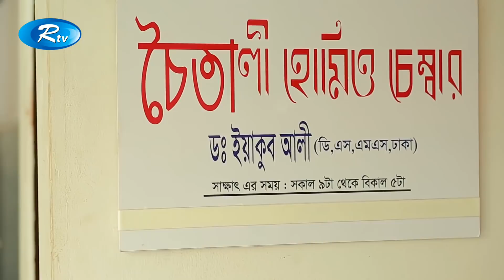Cat House | EP-17 | Mir Sabbir | Monira Mithu | Nadia Ahmed | Intekhab Dinar | Bangla Natok | Rtv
Serial Drama: CAT House
Cast: Abul Hayat, Dolly Johur, Mir Sabbir, Monira Mithu, Intekhab Dinar,
Fazlur Rahman Babu, Nadia Ahmed, Rashed Mamun Apu, Saika Ahmed , Farzana Rikta, Jamal Raja, Uttam Adhikari, Mouri Selim
Script: Manas Pal
Director & Screen Play:  Bk Akash

- Team RTV